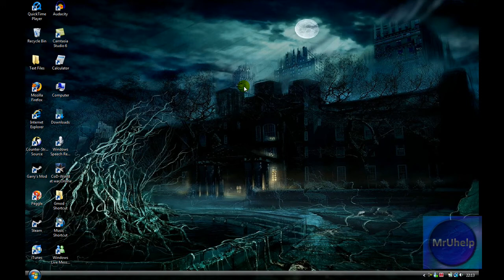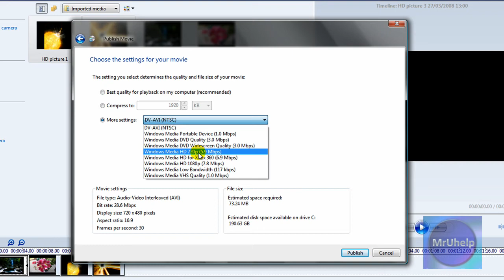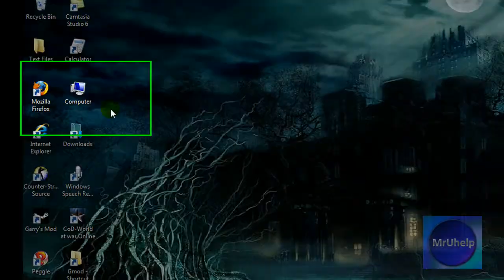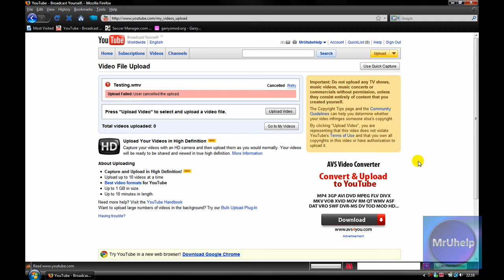How to make HD videos using Windows Movie Maker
Self explanitary really

IF YOU DO NOT HAVE THE HD OPTION IN THE DROP DOWN MENU THEN PLEASE READ BELOW

If you have any of these operating systems;
Microsoft XP; Any Version
Microsoft Vista; Basic or Business
Windows 7 Home Basic or Business
Then you may not have the HD option in the drop down menu, if so then use this guide:

If you DO NOT have an operating system listed above and you do not have the HD option, Or you do not have Windows Movie Maker, Then here is the link to the newest version (Vista only) which should have the HD option:

To view this full quality and proper 1280 x 720 please visit my and click on the videos section, Thanks :)

I take requests for any guides you wish to be made, please send me a pm if you do.

Thanks :)